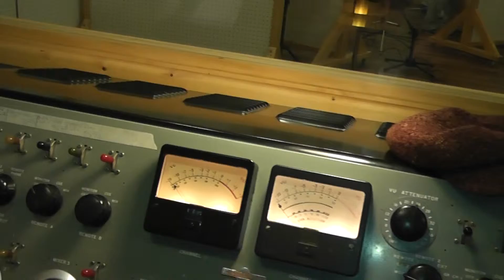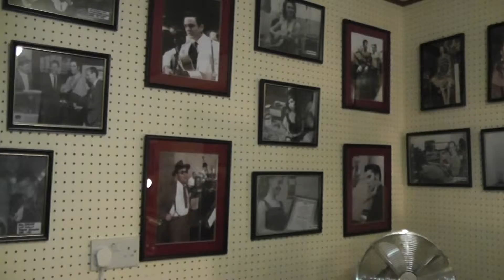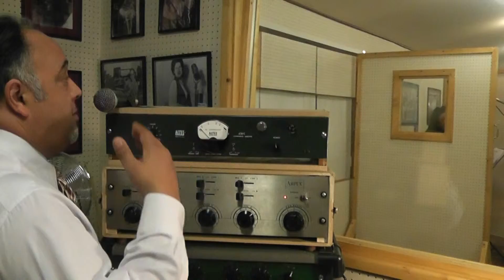Pt 2 - JULIE JIVE & THE BISHOTS Sugar Ray's Vintage Recording Studion Essex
Please note that this is just a raw recording 'take' of the song, which has not yet been mastered and finished. Filmed by Ruthie on 20th November 2013 at Sugar Rays Vintage Recording Studios, Wickford, Essex.  The mainly American purely 1950s vintage equipped studios are run by Pat Reyford, Dean Amos and David Privett.